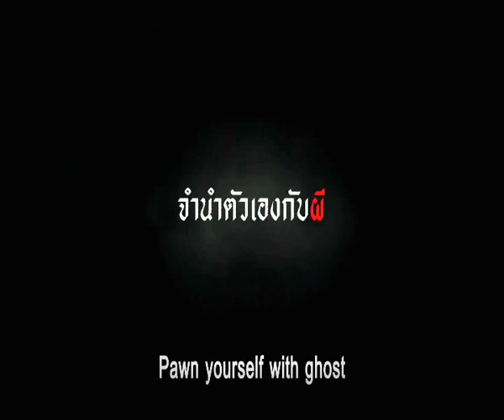โลงจำนำ - Pawn Shop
"โลงจำนำ" กำลังจะสร้างปรากฏการณ์ใหม่กับคำว่า "หนังผี"

ภาพยนตร์ โลงจำนำ - Pawn Shop
กำกับโดย ภาม รังสี
นำแสดงโดย กฤษดา สุโกศล แคลปป์ และ ศุภักษร ไชยมงคล
เข้าฉายวันที 1 สิงหาคม 2556
( เฉพาะในเครือโรงภาพยนตร์ เอส เอฟ ซีเนม่า เท่านั้น )

    หนังเรื่องนี้เป็นเรื่องราวของ คู่สามีภรรยา.. หนึ่ง (กฤษดา สุโกศล แคล์ป) มีอาชีพเป็นนักแต่งเพลง ดาว (ศุภักษร ไชยมงคล) ทั้งคู่ใช้ชีวิตอย่างเรียบง่าย ใช้เงินเก็บที่มีอยู่เพื่อซื้อบ้าน ซื้อรถ และลงทุนเปิดผับเล็ก ๆ  แต่ธุรกิจของเขาก็ไม่ได้เป็นไปตามที่หวัง

          วันหนึ่ง... หนึ่งขับรถชนลูกเพื่อนบ้านที่สนิทสนมกันอย่างดี จนเด็กน้อยอาการโคม่า และนอนเป็นเจ้าหญิงนินทาไม่รู้ตัว ทั้งสองสามีภรรยาต้องร่วมกันชดใช้ในสิ่งที่เกิดขึ้น หนึ่งจึงตัดสินใจนำของเก่าที่มีอยู่ทั้งหมด ออกเดินทางไป ณ โรงจำนำแห่งหนึ่ง เมื่อไปถึง... มูลค่าสิ่งของที่เขานำมาไม่เพียงพอกับจำนวนเงินที่เขาต้องการ หลงจู้ เจ้าของโรงจำนำ ซึ่งเป็นคนที่มีความเชื่อเรื่องภูตผีวิญญาณ โดยมีการเซ่นไหว้ผีอยู่เป็นประจำ ได้เสนออีกหนึ่งทางเลือกให้กับหนึ่ง คือ ให้จำนำตัวเองกับผี  ในช่วงวิกฤตของชีวิต... เขาทั้งคู่ไม่มีทางให้เลือกมากนัก หนึ่งจึงตัดสินใจจำนำตัวเองกับผี เพื่อแลกกับเงิน 1 ล้านบาท โดยที่เค้าไม่อาจรู้เลยว่า จะได้พบเจอกับสิ่งใด ณ โรงจำนำแห่งนี้...